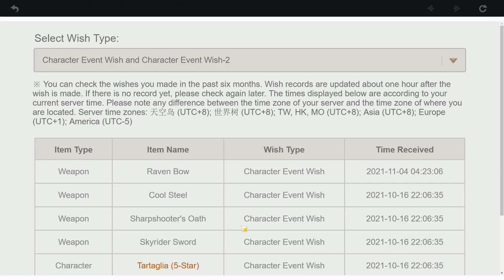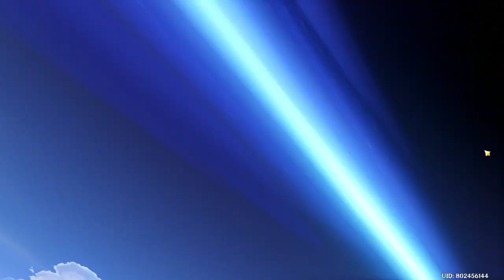Venti Video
The thumbnail is from auto YouTube thumbnail, its amazing

0:00 Ritual summon
0:30 Venti Pull
2:09 Weapon Pull
2:29 Putting on his gear
2:58 Leveling up
6:52 Stat check
7:06 Gameplay
10:25 End

outputVentiPullfinal